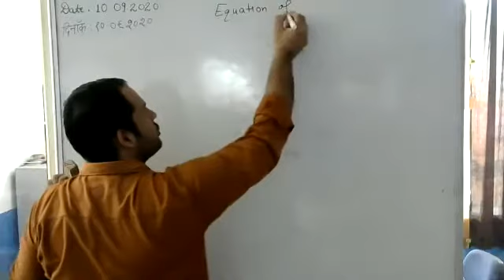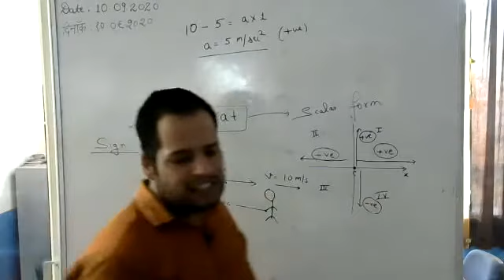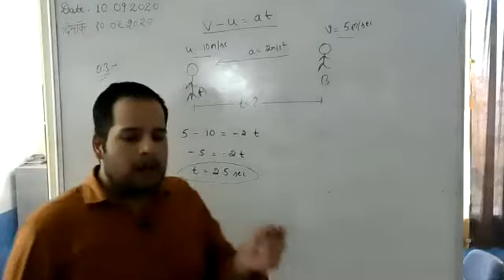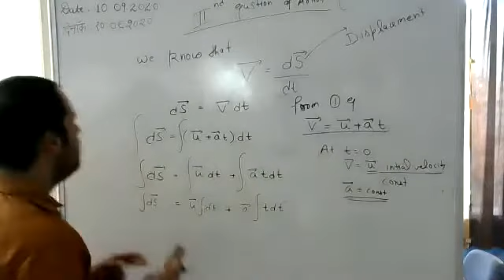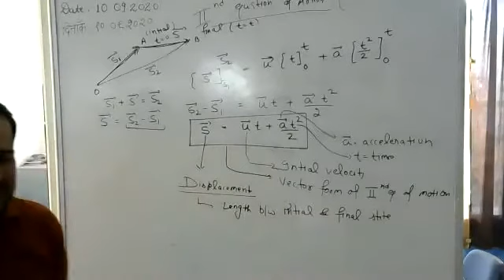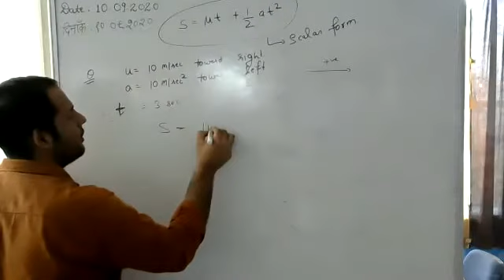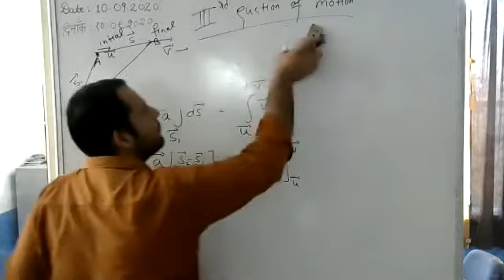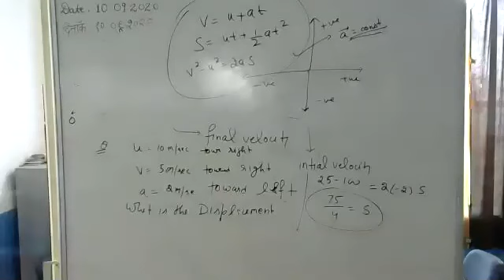Lecture 5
# 2nd Equation of motion
# 3rd Equation of motion
# numerical on Equation of motion